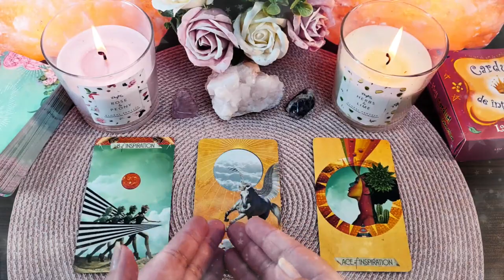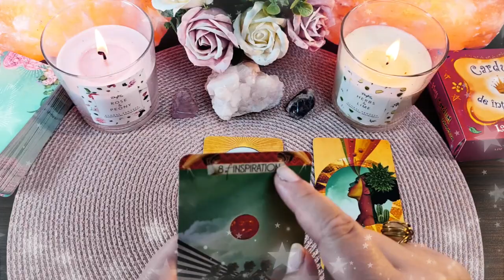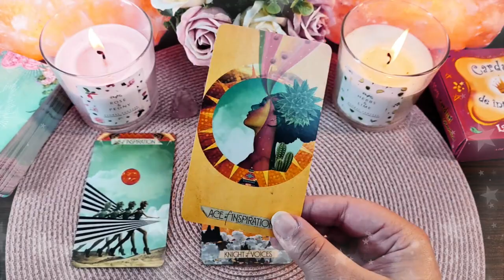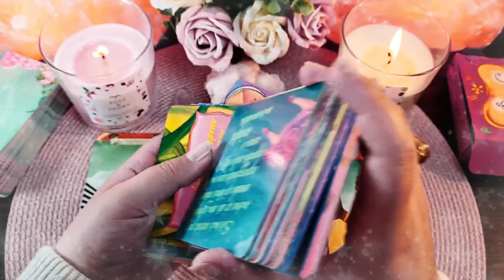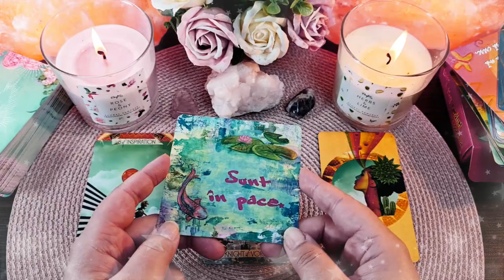Miercuri 21 Aprilie 2021 | 📅 Tarot zilnic | ❤️dragoste💊sănătate💲bani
În această etalare de tarot generală am extras 3 cărți pentru ziua de Miercuri 21 Aprilie 2021. Prima carte este pentru energia în dragoste  ❤️ a doua carte pentru sănătate ⚕️ și a treia carte pentru energia financiară 💲 (carieră, afaceri, bani). La final am extras și o carte oracol 🔮  din setul de cărți ale înțelepciunii. Aceasta este o etalare generală, prin urmare dacă nu rezonezi cu mesajul zilei îți recomand să vizualizezi analizele lunare pe care le-am pregătit pentru fiecare zodie în parte (dacă îți cunoști ascendentul vizionează mai întâi analiza lunară pentru acel semn zodiacal, pe urmă pentru zodia ta și la final pentru semnul zodiacal în care ai Luna natală sau o aglomerare de 4 sau mai multe planete). Dacă ai o anumită întrebare, sau o problemă care te macină îți recomand să vizionezi etalările de tipul alege-o-carte în care trebuie să te folosești de intuiția ta pentru a alege mesajul pe care trebuie să îl auzi acum (aceste etalări sunt atemporale, general valabile, indiferent dacă le vizionezi în ziua în care am extras cărțile sau peste câțiva ani, pentru că mesajul este ales de tine cu ajutorul intuiției).

Introducere 00:00
❤️DRAGOSTE💋  00:16
⚕️SĂNĂTATE💊 03:33
💲AFACERI, BANI, CARIERĂ💰 06:02
🔮 ORACOL – CARDURI DE ÎNȚELEPCIUNE 🧿 08:35